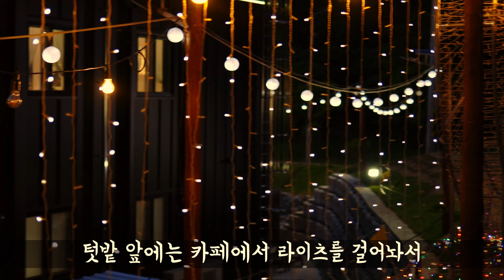텃밭가꾸기 ep.2.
밭에 가서 파도 심고 물도 주고 모기에도 물리고 마 다 했습니다.
카메라 : Canon EOS R
렌즈 : EF 24-105mm F4, EF 35mm F2